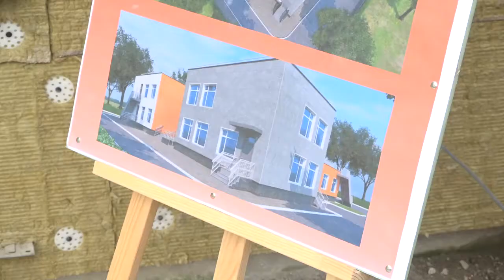Инспекция детского сада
Глава муниципалитета Андрей Иванов проверил ход реконструкции детского сада № 82 на Можайском шоссе в Одинцово. Дошкольное учреждение рассчитано на 120 мест — 5 групп детей в возрасте от 2 до 7 лет.